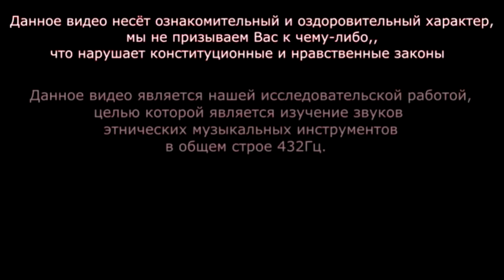ВАРГАНОТЕРАПИЯ | чакра АНАХАТА| звукотерапия медитация исцеление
Продолжаем исследовать влияние звука на наше самочувствие.
На этот раз разобрали с Андреем Козловым, преподавателем химии, исследователем и практиком звукотерапии вторую часть звучания по Анахата чакре.

Чакры – это психические и энергетические центры человека. В санскрите слово чакра означает «колесо», «круг» или «круговое движение». Поскольку энергия в теле человека находится в постоянной циркуляции, центры этого движения назвали чакрами. Они активны все время, и независимо от того, осознает человек это или нет. Именно их вращение, в зависимости от направления, притягивает или отталкивает энергию.

Как вы наверное уже знаете, каждая чакра соответствует звучанию определенной ноты.
Так Муладхаре соответсвует нота До.
Свадхистана - Ре.
Манипура - Ми
Анахата - Фа
Вишуддха - Соль
Аджна - Ля
Сахасрара - Си